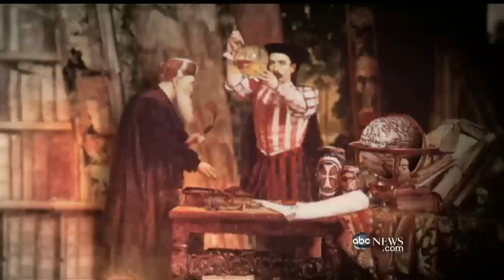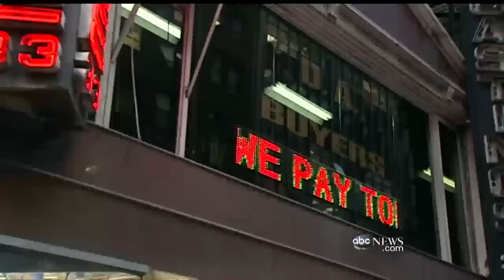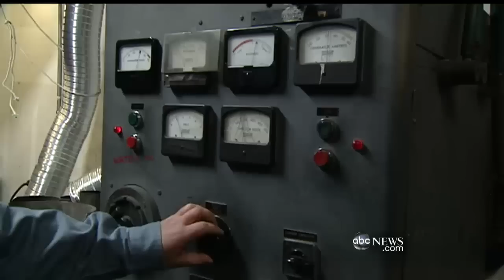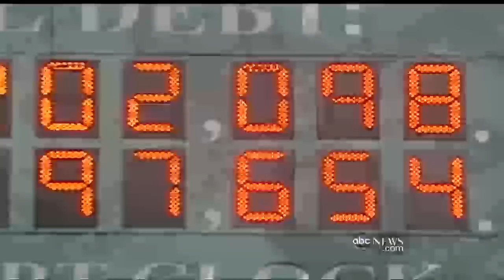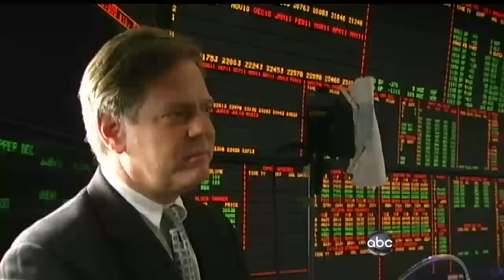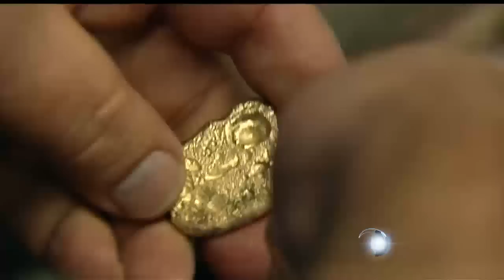Gold Fever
How much cash can you get for your gold?